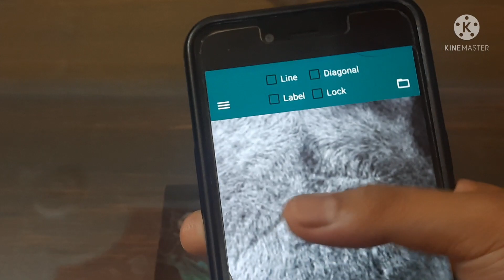How to Draw Lion Easy Step by Step | how to draw fur.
How to Draw Lion Easy Step by Step | how to
draw fur

Do no miss the video it will be very useful for you to draw animal furs and if you have not subscribed to my channel do it now to get more video like this.

Drawing materials

 Drawing Pencils
Artline Sketch Pencils

2B lead for mechanical pencil ,0.5mm

4B lead for mechanical pencil ,0.5mm

eraser
Derwent Battery Operated Eraser with 8 Replacemer

Sakura Cushioning Point Mechanical Pencil Starter set
with lead refill and foam eraser, (0.5)

Staedtler Mars Rasor Eraser Pencil with Brush, Pack of
12

Tombow 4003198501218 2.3 mm Round Tip Mono Zero
Eraser Refill - Pack of 2

Staedtler Lumograph Black Artist 8B Pencil Set - Pack
of 12

Strathmore 300 Series Bristol Smooth 9"x12" Extra White
Smooth 270 GSM Paper

Sakura Gelly Roll Gel Pens - Bright White -
0.5/0.8/1.0mm - Wallet of 3

Staedtler Mars Lumograph 100G6 Soft Grades 8B-HB
Pencil (Tin Of 6)

Kylie Eyeshadow Blending Pencil Brush, Set Of 4,
(Black,gold)

Tombow Mechanical Pencil, Monograph 0.5mm,
Gunmetal (DPA-1321)

Lion drawing
pencil sketch of lion
step by step toturial
sketch
lion
realistic drawing